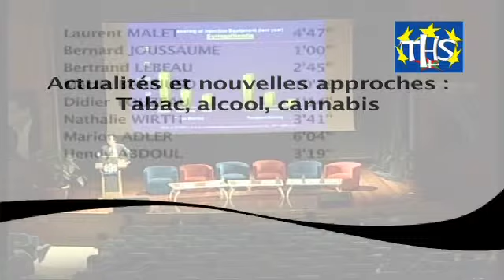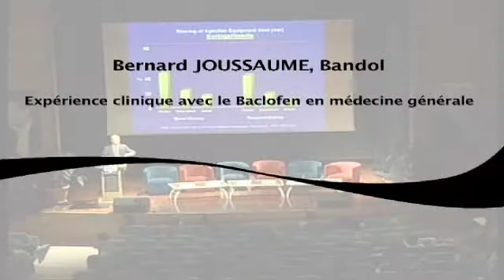THS9 - Chapitre 09 - 1